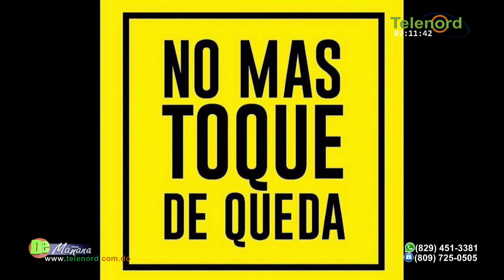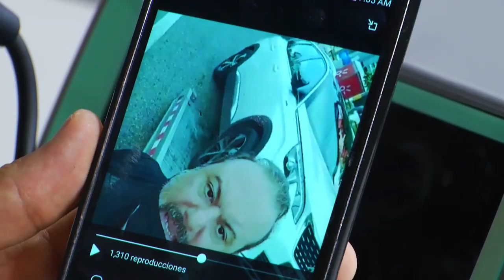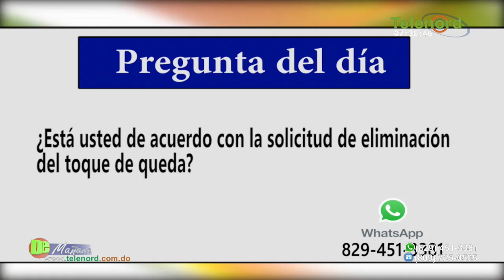Crean campaña en redes sociales pidiendo el fin del toque de queda impuesto contra el Covid-19